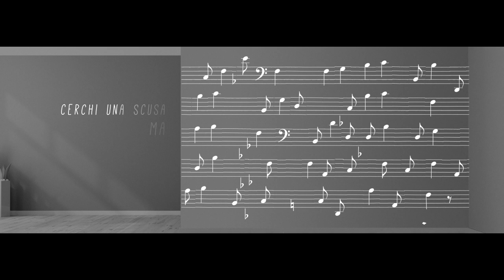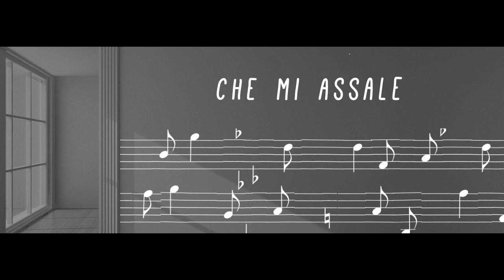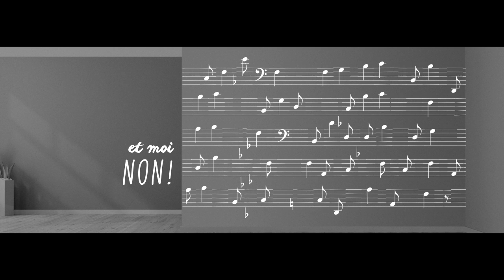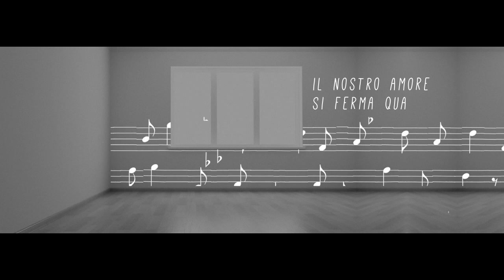ROBERTA DI MARIO - TASTI BIANCHI TASTI NERI – OFFICIAL VIDEO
Testo e musica di Roberta Di Mario.
New Album “LO STATO DELLE COSE” disponibile dal 28 Marzo 2014 in tutti i Digital Store.
Produzione Pietro Cantarelli.
Irma Records
Video created and produced by SLEVIN.